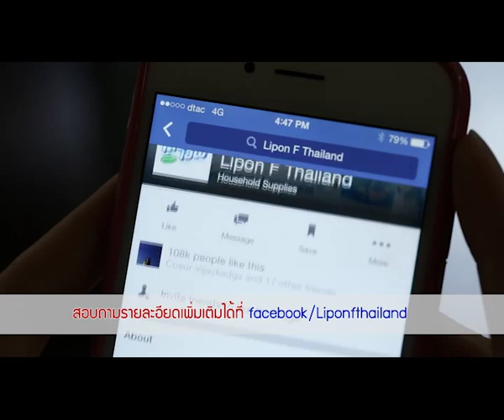Lovely Meal by Lipon F #2 EP. 1